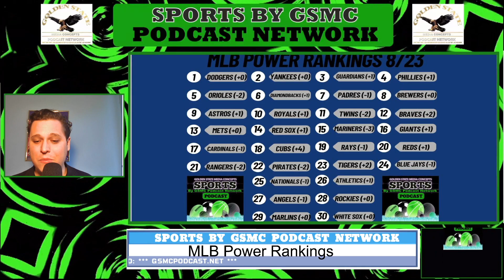MLB Power Rankings: Who’s on Top? | Sports by GSMC Podcast Network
Welcome to Sports by GSMC Podcast Network, your ultimate destination for in-depth sports analysis and riveting commentary! Hosted by the dynamic Jeremy Lapidus, our show delivers the latest news, insightful predictions, and expert opinions from the world of sports, keeping fans engaged and informed.

In today’s episode, we dive deep into several hot topics and pivotal moments in the sports realm:

Segment 1: The Predictions for the First Ever 12-Team College Football Playoffs
Jeremy Lapidus kicks off the show with a comprehensive analysis of the groundbreaking 12-team college football playoff format. Get ready for expert predictions on which teams are poised to make a splash and how this expanded playoff could reshape the landscape of college football. Whether you’re a die-hard fan or a casual observer, this segment will provide valuable insights into what you can expect from this historic shift.

Segment 2: Mariners Fire Manager Scott Servais – Will It Light a Fire Under a Struggling Team?
The Seattle Mariners’ decision to part ways with manager Scott Servais has sent shockwaves through the MLB community. In this segment, Jeremy examines the potential impact of this major move on the Mariners’ performance. Will this managerial change spark a turnaround for the struggling team, or is this a sign of deeper issues within the organization? Tune in for a detailed breakdown and analysis of what’s next for Seattle.

Segment 3: Going Over the Offseason for the Cleveland Browns
The Cleveland Browns have been busy during the offseason, and we’re here to unpack all the key changes. From new acquisitions to strategic adjustments, Jeremy provides a thorough review of the Browns’ offseason activities. Find out how these moves might impact the team’s performance as they gear up for the upcoming season.

Segment 4: Predicting a Record for the Cleveland Browns
Following our review of the Browns’ offseason, Jeremy makes bold predictions about the team’s upcoming season record. Will the changes lead to a breakout year, or are there still hurdles to overcome? Get Jeremy’s expert forecast and see where the Browns might land in the standings.

Segment 5: MLB Power Rankings
To wrap up the show, we dive into the latest MLB power rankings. Jeremy discusses the top teams in the league, examining their recent performances and predicting their trajectories as the season progresses. Stay updated on which teams are surging and which are slipping, and get the inside scoop on the MLB’s most exciting storylines.

Join us for an engaging and insightful sports discussion on Sports by GSMC Podcast Network, available on YouTube, Apple Podcasts, JioSaavn, and Deezer. Whether you’re following your favorite team or just love sports, our podcast is your go-to source for the latest updates and expert analysis.

Please remember to subscribe and give us a nice review, that way you’ll always be among the first to get the latest Sports by GSMC Podcast Networks on the GSMC Sports Network.